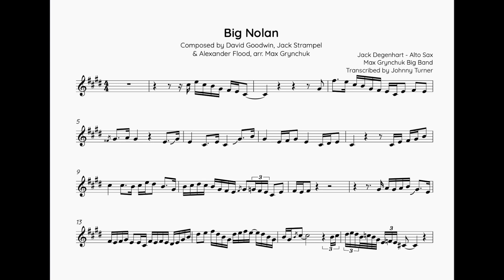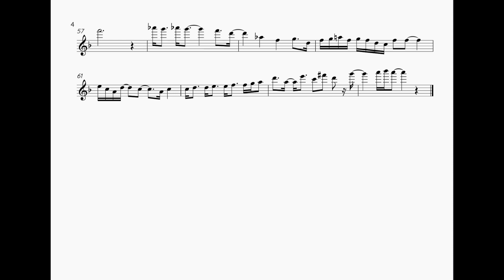Jack Degenhart Alto Sax Solo Transcription - Big Nolan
Big Nolan (Er@ser Description arr. Max Grynchuk)

Performed by: the Max Grynchuk Big Band off the album 'MG Big Band Plays Er@ser Description Vol 2' by Max Grynchuk